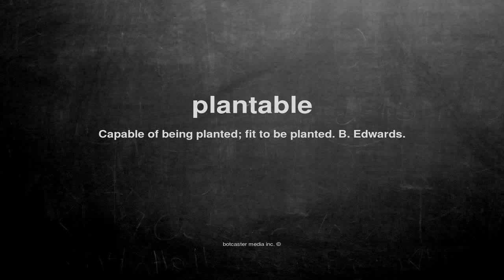What does plantable mean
What does plantable mean in English?